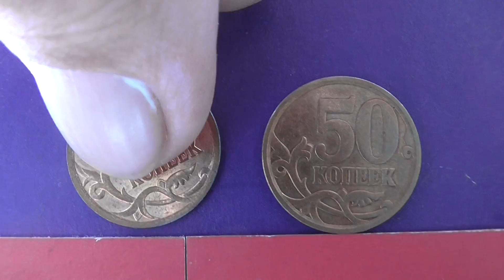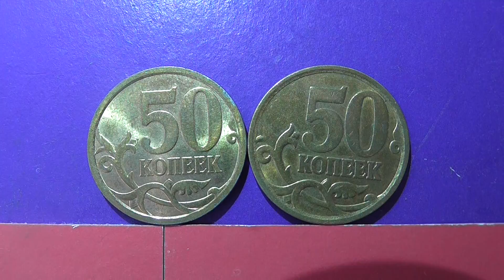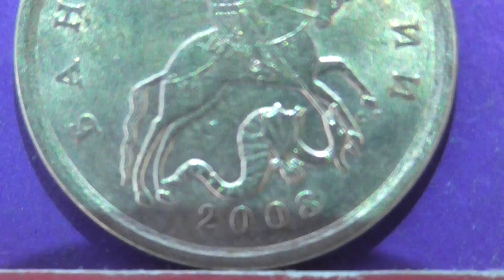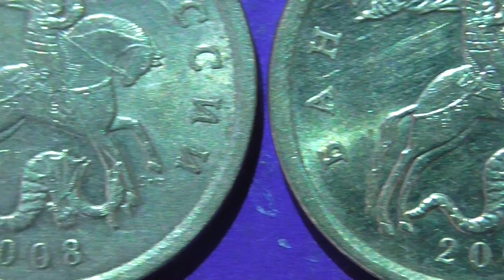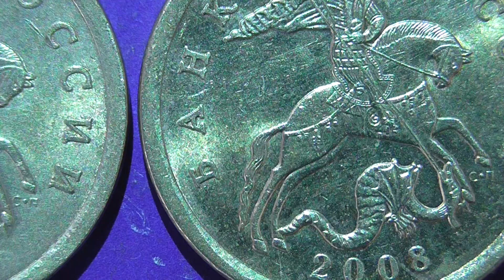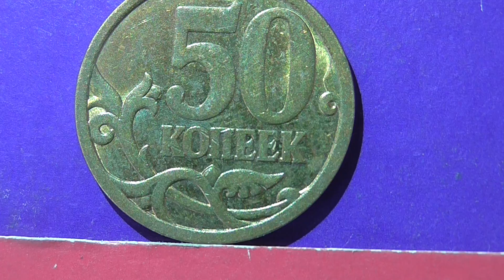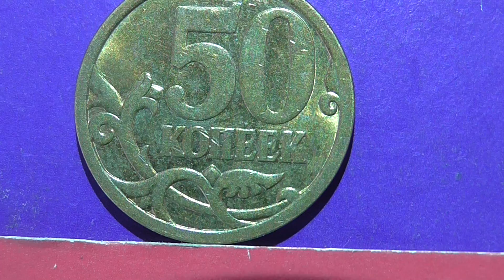Редкие монеты РФ. 50 копеек 2008 года, СП. Обзор разновидностей.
Вся линейка разновидностей пятидесятикопеечной монеты по аверсу и реверсу. СПМД. Нумизматика. Коллекционирование монет. Ходячка Российской федерации. Санкт-Петербургский монетный двор. Разновидность, Разновид. Московское нумизматическое общество.